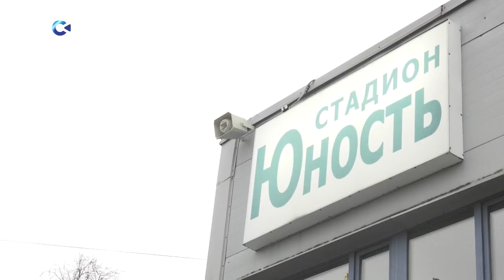Петрозаводчане пробежали последний в этом году "Километр здоровья"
Проверенным рецептом "спорт плюс свежий воздух плюс витамины" воспользовались 150 человек и наш корреспондент Юля Степанова.